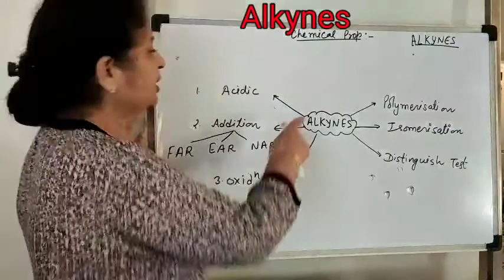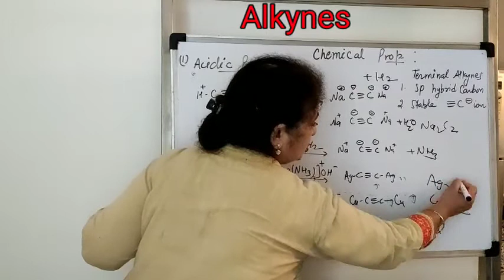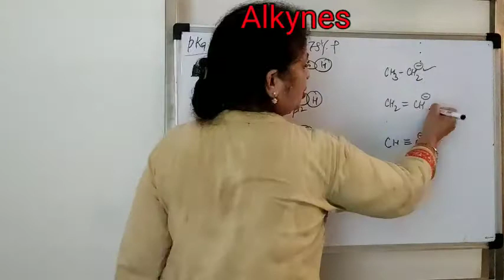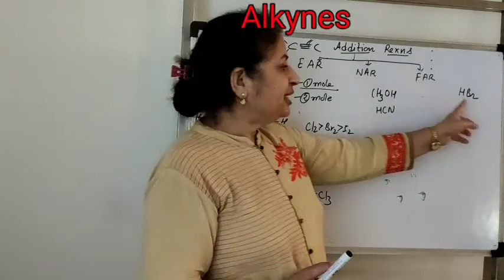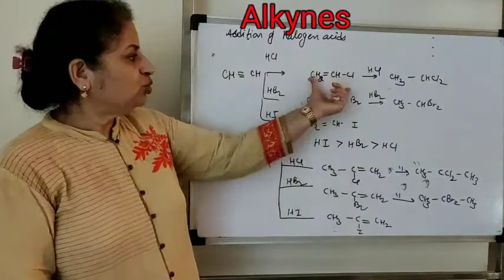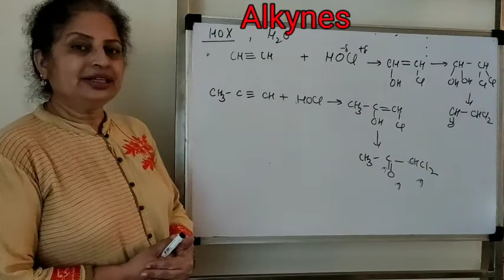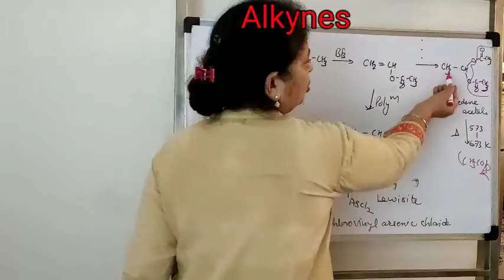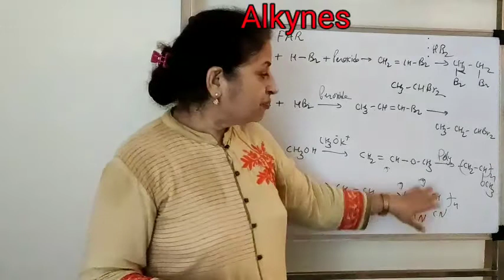Alkyne Acidic Properties Electrophillic Addition Nucleophilluc Addition Free radical Addition